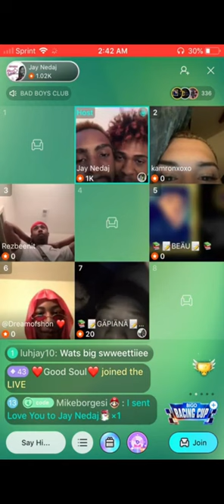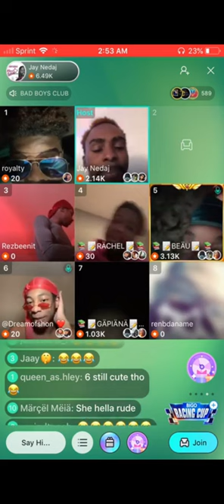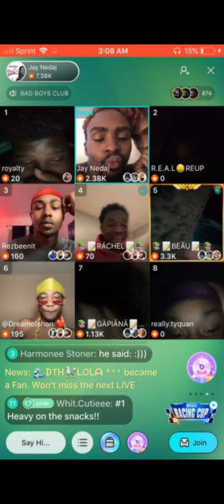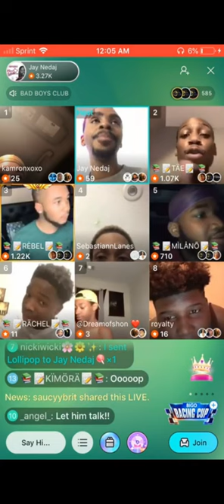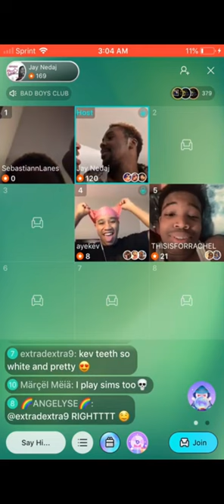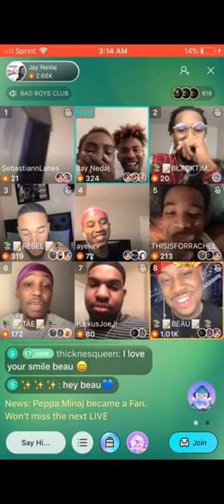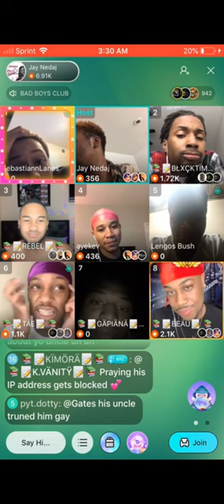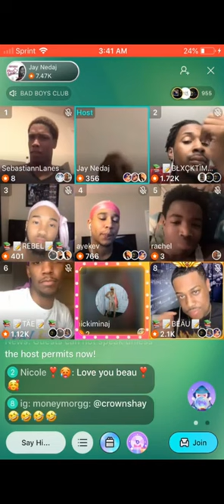TAE VS RACHEL ( JAY NEDAJ "BAD BOYS CLUB" EP. 2 S2) JAY NEDAJ VS GAPIANA| BEAU,BASTIAN,KEV 7/22/2019